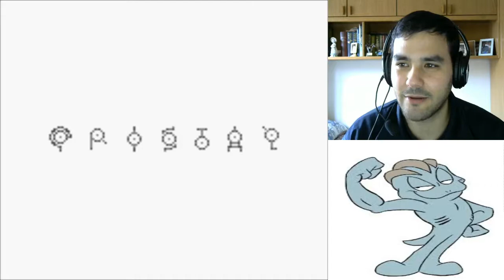Pokemon Cristal: Machop VS Mundo #20 "GYM Fucsia"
Vamos a por la Lider Sachiko, la más novata de todos los lideres de Kanto -- Watch live